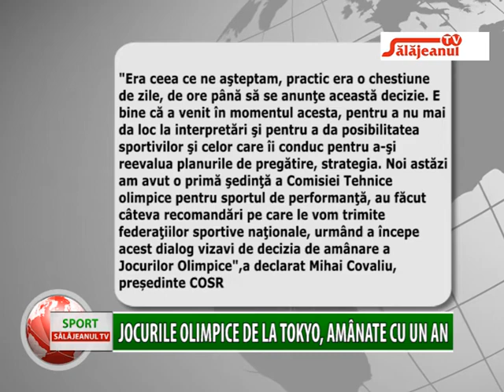JOCURILE OLIMPICE DE LA TOKYO, AMÂNATE CU UN AN